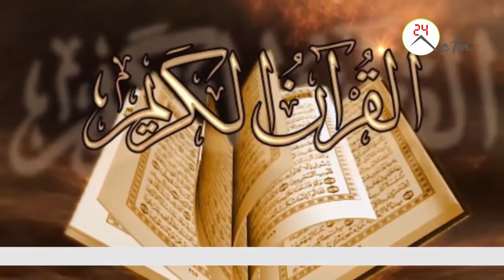Magal 18 safar 2018: s. Mountakha, le Khalif, convie les Musulmans à la celebration à Touba